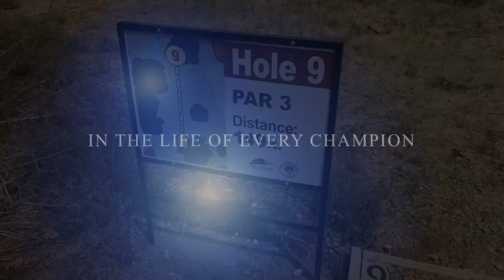"The Comeback" Sports Camp VBS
La Junta Nazarene will be having our Sports Camp VBS Jul. 30 - Aug. 01, 5:30-8:15pm with Dinner served at 5:00. Ages 2 - 6th Grade. This year's theme is "The Comeback." Come to play games and learn about Jesus!

The first 120 kids registered will receive free backpacks with school supplies, and all participants will receive a $10 Off Certificate to the Caring Community Family Disc Golf Tournament on Aug. 05th. We hope to see you all there!